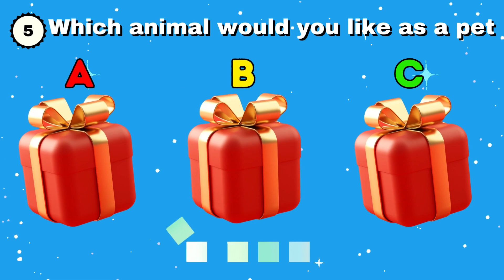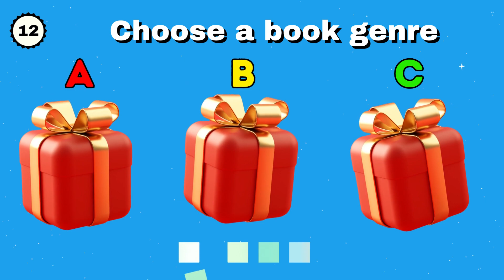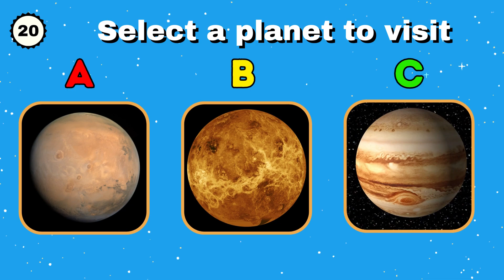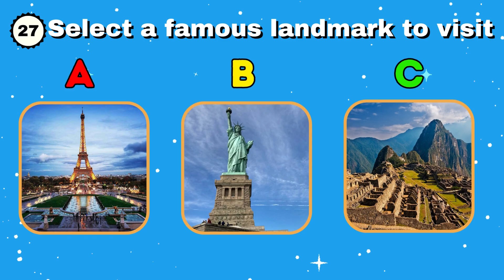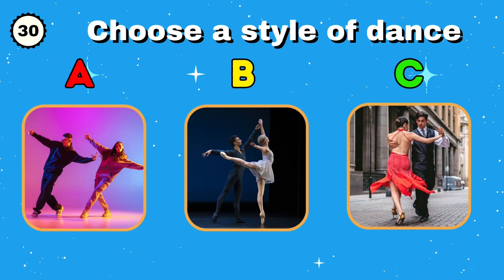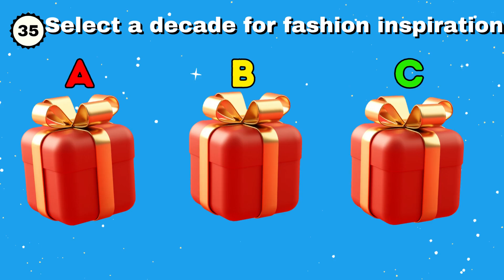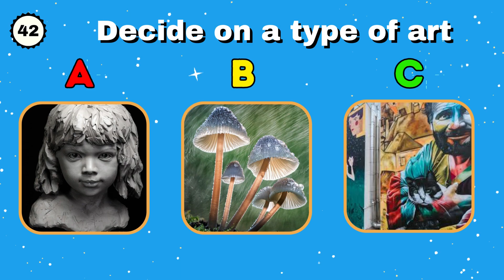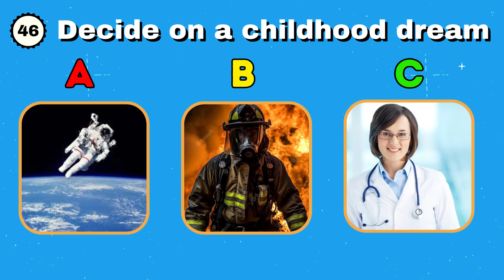How LUCKY Are You? Choose Your Gift…! | Are YOU a Lucky Person or Not Test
How Lucky Are You? Choose your gift to find out at the end of the video.

Do you think you are lucky? Or Unlucky? This fun test will help answer that question for you. Just choose your gift each round and then keep track of your score as you go. At the end of the video, I will reveal to you if you are a lucky person or not.

I hope you have a lot of fun with this Choose Your Gift challenge.